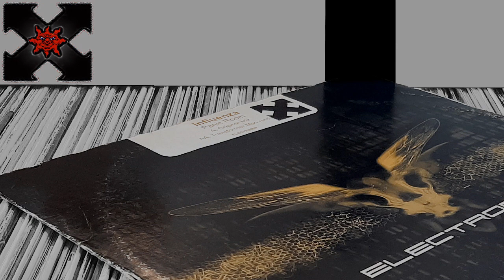Influenza - Panic Room (HD)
Artist :
Jeff Malcolm and Psidream
Track :
Panic Room
Label :
Electrofly Records (2004)
Genre :
Electronic
Style :
Breakbeat .